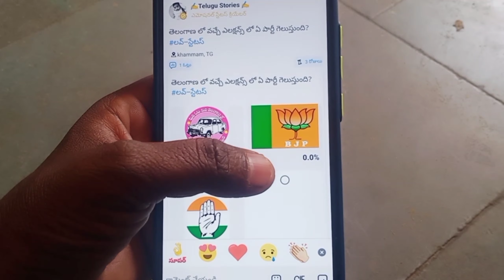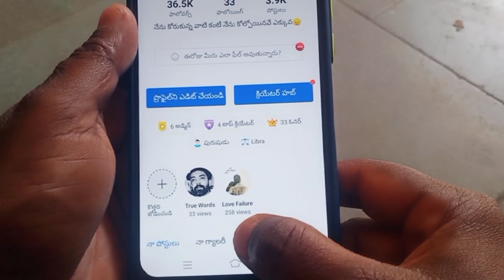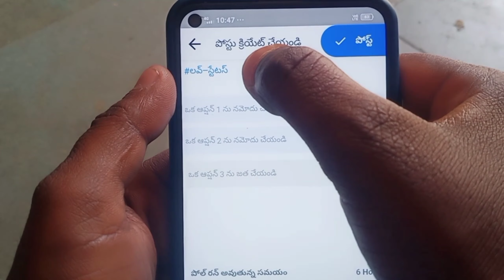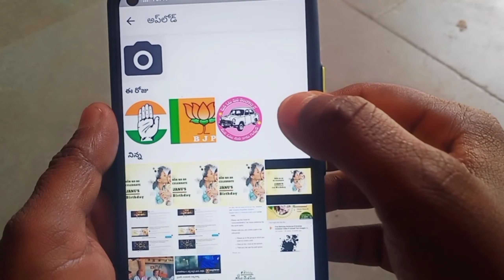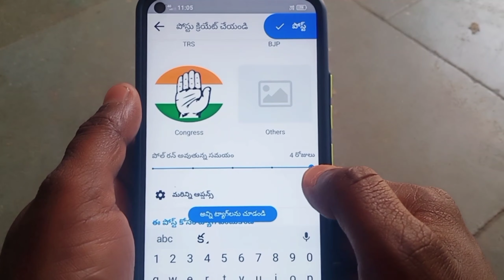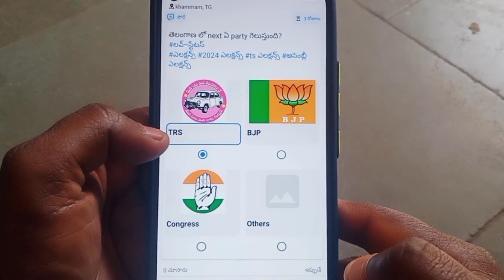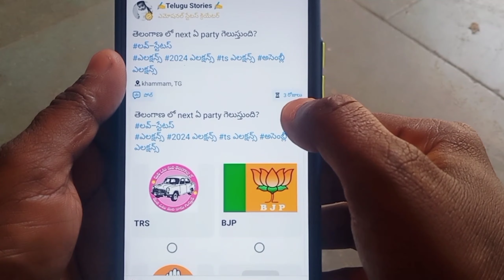How To Create Poll Post On Sharechat App|Create Poll On Sharechat App 2022|Sharechat New Update